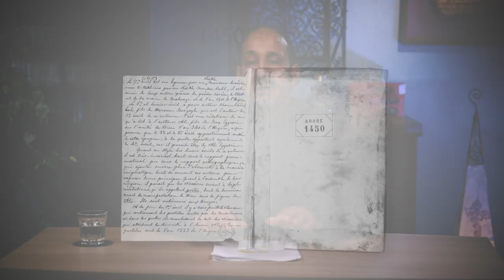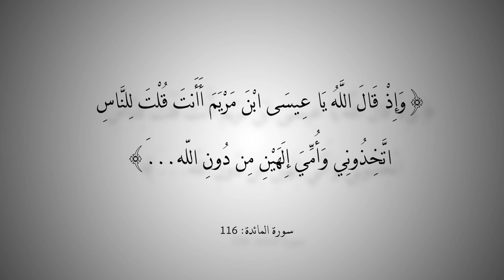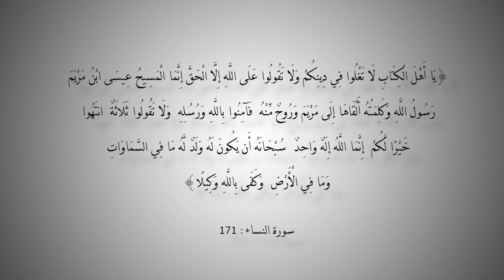التاريخ المبكر للإسلام | الحلقة 66 | التجليات الإلهية عند النُّصيرية العلوية